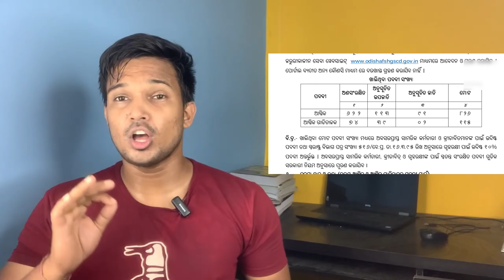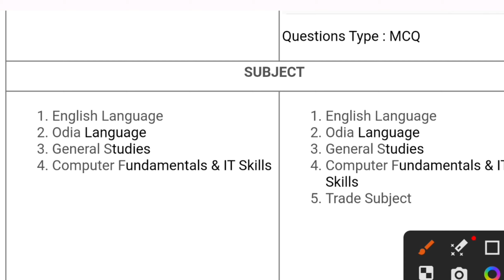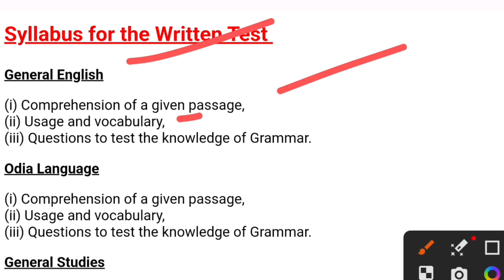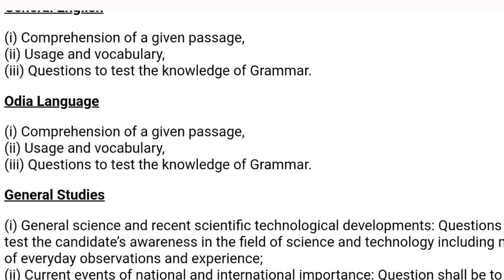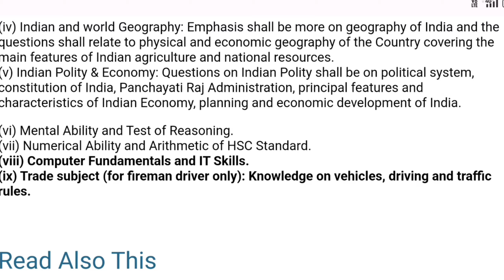Odisha Fireman Recruitment 2023 ✅ Syllabus Exam Pattern ✅ complete Information